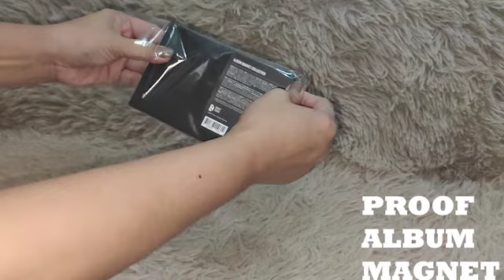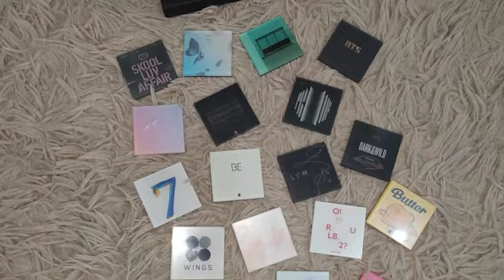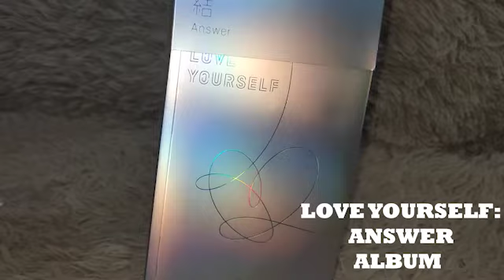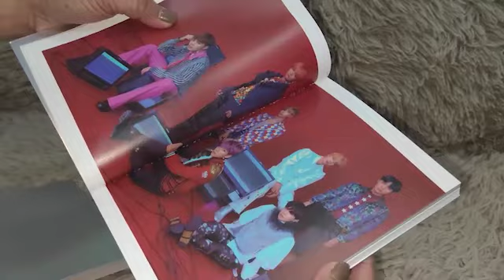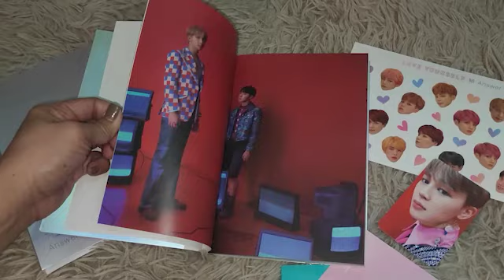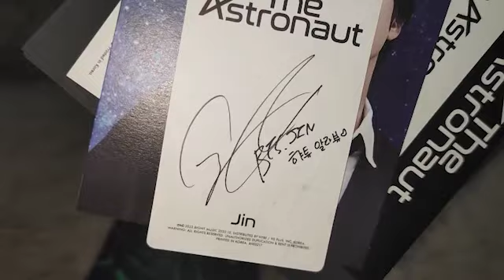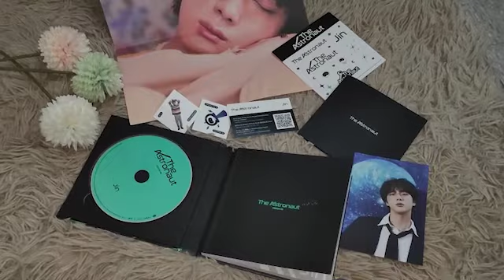BTS MERCH AND ALBUM UNBOXING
Unboxing my:
Love yourself: ANSWER
The Astrounat
BTS Proof Album Magnet

BORAHAE!